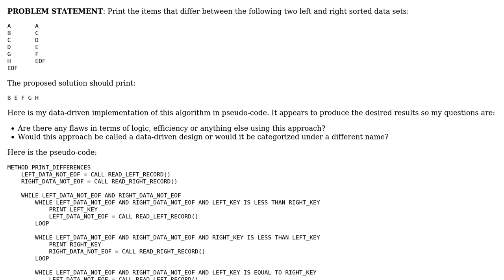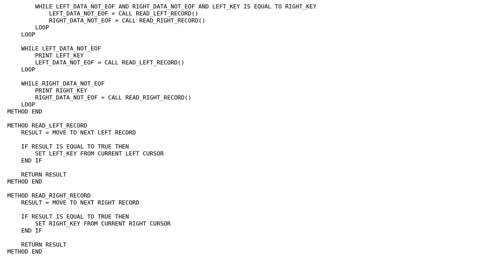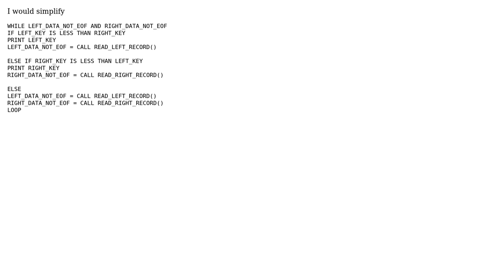Software Engineering: Algorithm to identify differences between two sorted data sets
With thanks & praise to God, and with thanks to the many people who have made this project possible! You are responsible for your own actions.